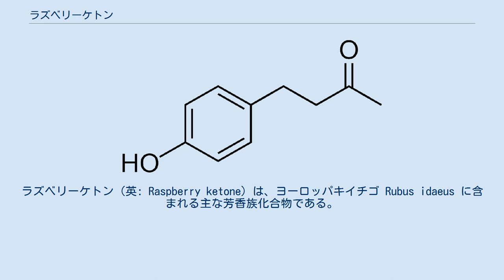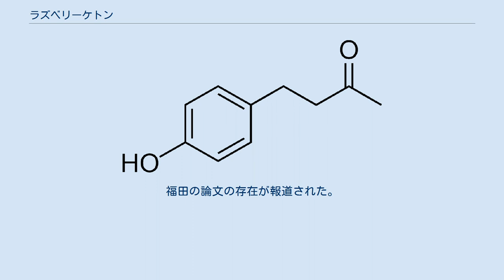ラズベリーケトン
ラズベリーケトン（英: Raspberry ketone）は、ヨーロッパキイチゴ Rubus idaeus に含まれる主な芳香族化合物である。
香料。
略称HPB。
キウイフルーツ、桃、リンゴ、カエデ、松の木の樹皮などにも含まれる。
体重減少をうたうサプリメントに利用されるが、ラズベリーケトンのみで効果を実証した利用できる研究はない。
安全性についての検証も十分でない。
 香料として用いられる。
ソフトドリンクやお菓子によく使用される。
 唐辛子に含まれるカプサイシンや、柑橘類のシネフリンに分子構造が似ている。
 2002年3月には旧・カネボウ研究所の女性研究員がカプサイシンとの構造の違いに注目し、日本薬学会で試験結果を発表した。
ラズベリーケトンを原料にしたダイエット用サプリメントを発売し、同社は1週間で効果が見られたという臨床試験を説明したが、参加人数など詳しい情報は明かされなかった。
当時の効果表示についての法規制は弱く、日本で販売されるサプリメントには誇大宣伝が多いと欧州大衆薬協会は指摘し、ラズベリーケトンを香料として研究してきたラトガーズ大学教授のヘンリック・ペダーセンは、本当に大きな効果があるならそのことが判明していくはずだと語った。
 2012年には、米国発のテレビ番組であるドクター・オズ・ショーにて、脂肪を燃焼させるとして取り上げられ体重減量のために普及したが、WebMDの調査では、ビタミンCやカフェインと併用した研究があり、ラズベリーケトン単体でのヒトを対象とした信頼できる科学的証拠がないと記載している。
なお、カフェインでは体重減少作用を確認した研究がある。
 カフェインと併用した8週間までの試験があるが、ラズベリーケトン単独で飲んだ場合の安全性についての十分な資料はなく、興奮作用のあるシネフリンに化学構造が似ているため懸念があり、血圧上昇作用の可能性がある。
2017年時点で、安全性について十分研究されていない。
 1992年にはラズベリーケトンを扱う労働者に白斑症状が見られた。
これについて福田吉治は3人中2人は完治していないことを論文で報告した。
 ラズベリーケトンを還元することによって製造されるロドデノール (4-HPB) は、カネボウ化粧品が美白成分として申請し化粧品に配合されて販売された後、白斑の被害を引き起こし2013年に回収された。
ロドデノールはラズベリーケトンのケトン基が水酸基に置換したものである。
福田の論文の存在が報道された。